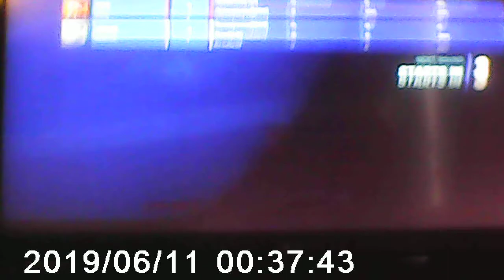fortnite ps4 best video yet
we are back on tik tok follow us we are thedevbrostiktok like and sub for epic content like this